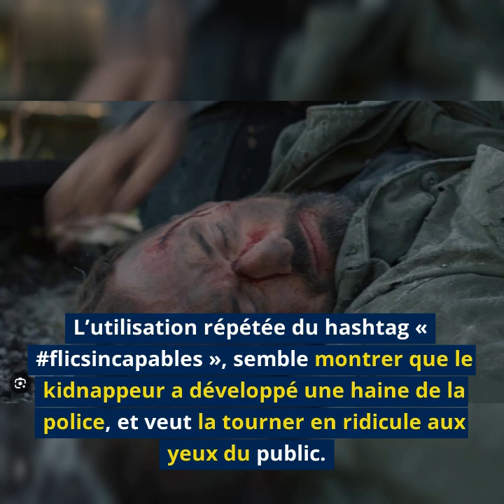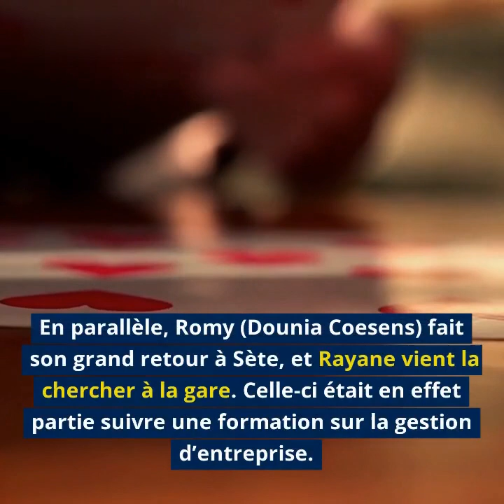Demain nous appartient (spoilers) : Les ravisseurs continuent d'attaquer, la mort d'Aurore sur TF1